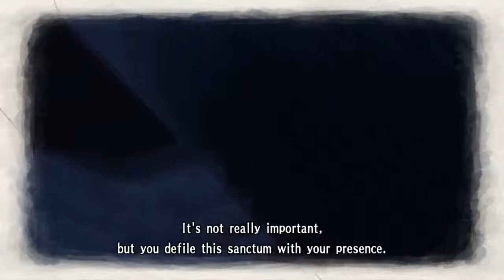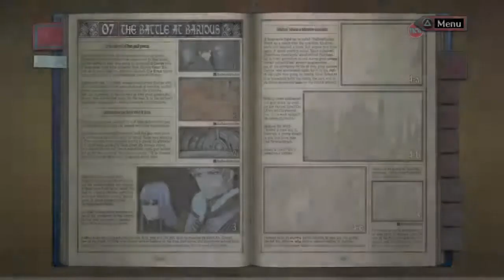Valkyria Chronicles Part 10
Valkyria Chronicles Sega 2008 Music by Hitoshi Sakimoto